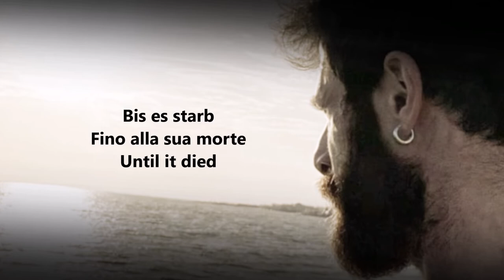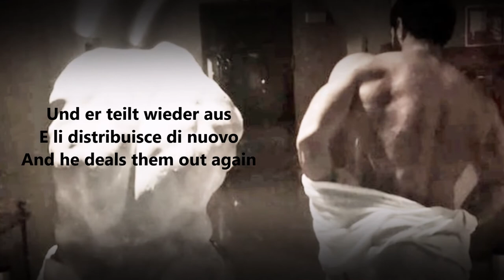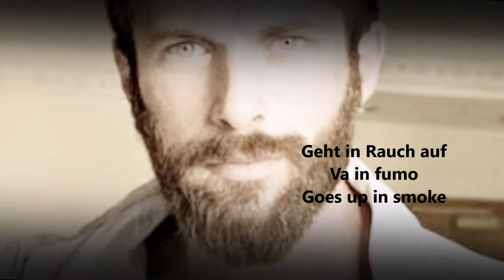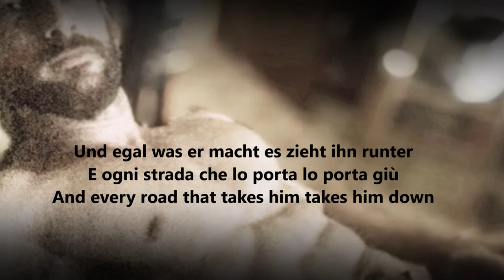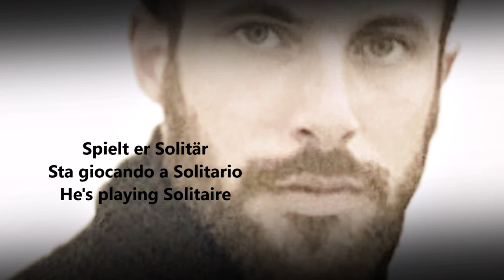Josh Groban & Gianluca Antonelli - Solitaire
Künstler: Josh Groban
Original: Carpenters